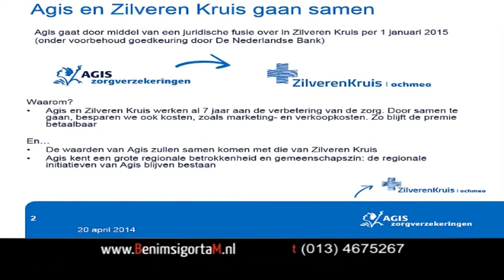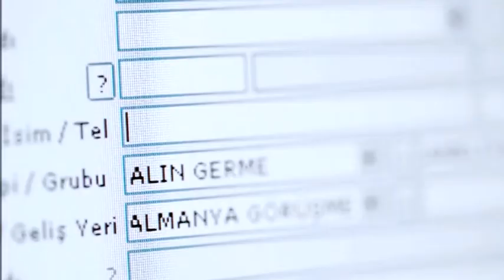Milli Görüş Hollanda 2014 Kutlu Doğum Bölüm 2